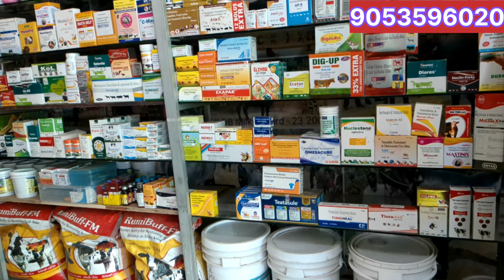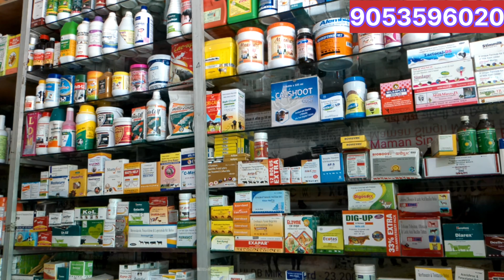पशुओं का दूध बढ़ाने वाली दवाइयां के नाम | Names of medicines to increase milk production in animals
नमस्कार पशुपालक साथियों आज आपको इस वीडियो के माध्यम से अपने पशुओं का दूध बढ़ाने वाली दवाइयां के नाम जान सकते हैं और अपने छोटे कटड़ा कटड़ी बछड़ा बछड़ी तैयार करने के लिए भी आप इस वीडियो के माध्यम से काफी जानकारी प्राप्त करेंगे धन्यवाद